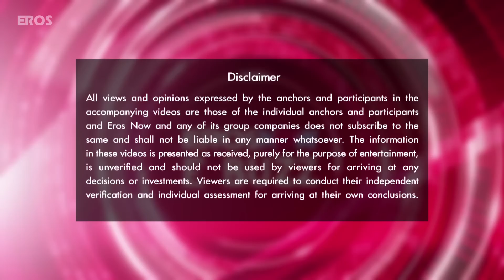Will Kangana Ever Tie The Knot? | Bollywood News | ErosNow eBuzz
At a recent press conference of Katti Batti, Kangana was asked the ever elusive question about her marriage plans. Check out her reaction in the latest episode of eBuzz.